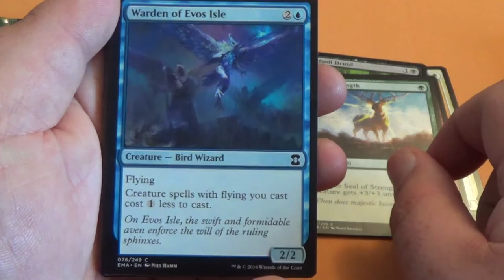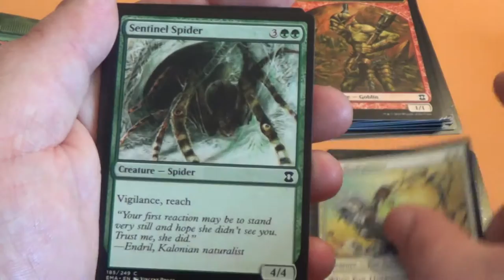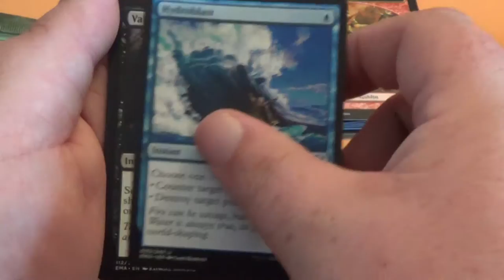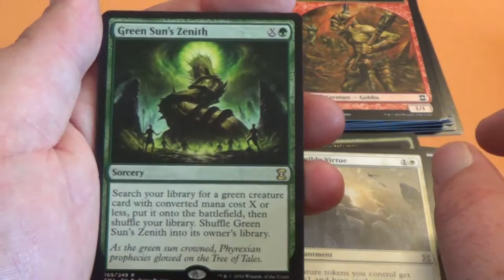Eternal Masters packs VAMPIRIC TUTOR